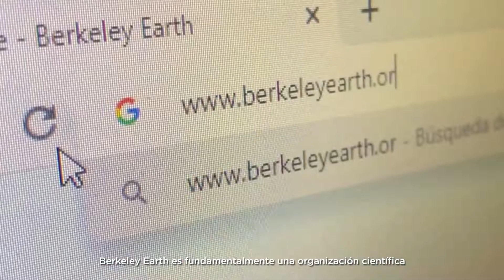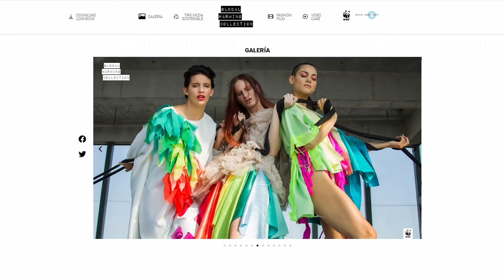WWF - Global Warming Collection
Con diseños inspirados en datos reales sobre el cambio climático y elementos 100% reciclados, Global Warming Collection lleva el concepto de moda sostenible a un nuevo nivel ✨
🌎  Oniria + WWF Paraguay + Berkeley Earth Org + Emma Viedma Paoli + TexCiclo + Juanma Lopez Moreira 🌎
Mejor Idea Local 🏆
Bronce en la categoría Ojo Sustentable en El Ojo de Iberoamérica🥉